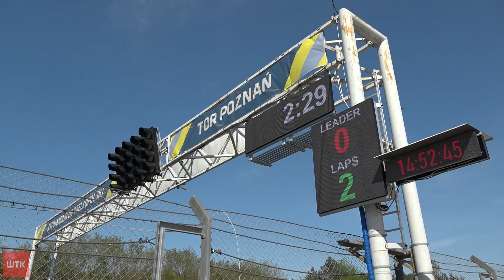Ogólnopolski Mały Wyścig Pokoju z okazji rocznicy wstąpienia Polski do Unii Europejskiej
Okrągła rocznica wstąpienia Polski do Unii Europejskiej to okazja do świętowania, ale i do rywalizacji. Z takiego założenia wyszli organizatorzy Małego Wyścigu Pokoju, jak i Biegu Unijnego w Przeźmierowie. Atrakcje czekały również na najmłodszych uczestników.